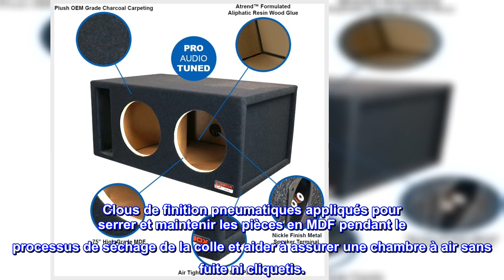Bon produit - Atrend 10DQVDD Double boîtier ventilé 10" certifié pour Digital Desgins 500, 1000, 15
Bon produit -  Atrend 10DQVDD Double boîtier ventilé 10" certifié pour Digital Desgins 500, 1000, 1500, 2500 et 350

Boîtier de subwoofer à double ventilation de 10 po à réglage SPL conçu pour une réponse optimale des basses et une reproduction des basses fréquences pour les subwoofers Digital Designs
Conception et construction CNC Miter & Dado pour un ajustement de précision hermétique ultime de toutes les pièces, ce qui garantit un environnement sans bruit ni bruit.
Colle à bois aliphatique spécialement formulée pour assurer un joint hermétique entre toutes les pièces en MDF avec une deuxième application de colle autour de tous les joints internes après l'assemblage final.
Clous de finition pneumatiques appliqués pour serrer et maintenir les pièces en MDF pendant le processus de séchage de la colle et aider à assurer une chambre à air sans fuite ni cliquetis.
Dimensions du boîtier Profondeur de montage du caisson de basses : 13,5 po, découpe du sous-marin : 9,25 po, hauteur : 14,14 po, largeur : 30,5 po, profondeur : 19,5 po
Bien construit, ça sonne bien
Était très bien emballé, sonne bien, frappe assez bas. J'ai deux couchers de soleil dans cette boîte. Et je ne peux rien dire de mal à ce sujet. Je vais acheter à nouveau.